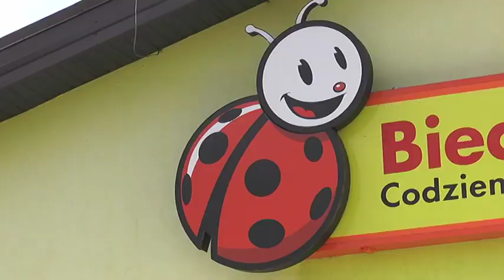ŚCINAWA. Ukradli bankomat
Lubińska policja podejrzewa, że osób zaangażowanych w kradzież bankomatu ze ścinawskiej Biedronki musiało być co najmniej kilka. Akcja była zaplanowana i zorganizowana. Sprawcy wybili szybę przy wejściu do sklepu i wyrwali cały bankomat. Policja poszukuje sprawców. Ścinawianie narzekają, że znów, aby zrobić zakupy w tym dyskoncie, trzeba będzie pamiętać o gotówce, bo sklep nie akceptuje kart płatniczych.